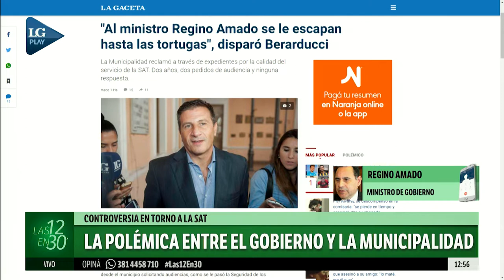Amado le respondió a Berarducci por la SAT: "hay que dejar de echarle la culpa al otro"